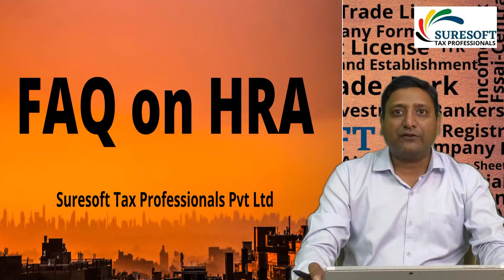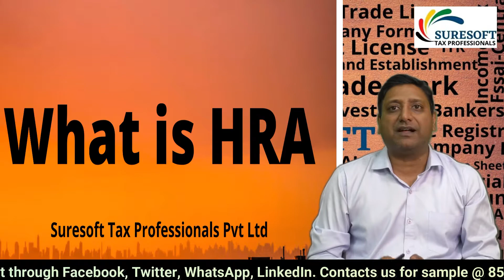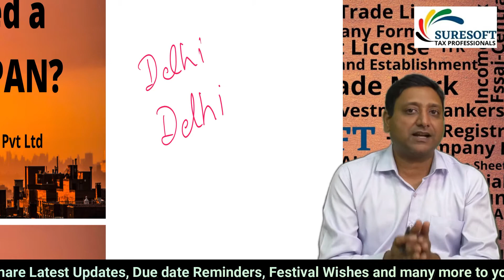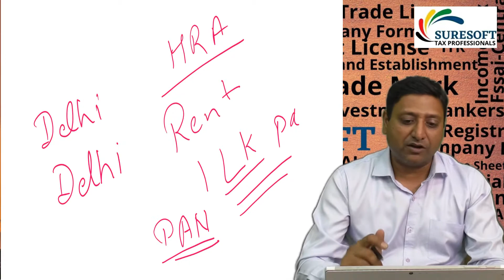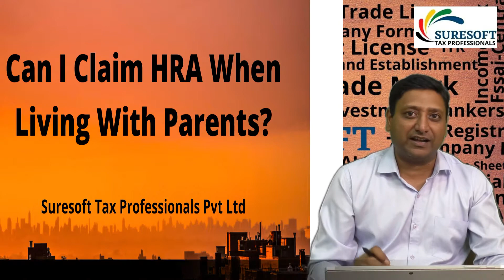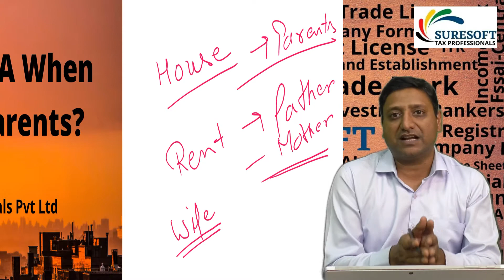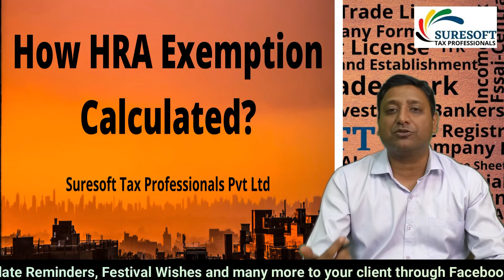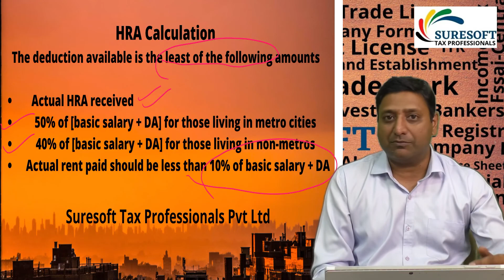Save Income tax through HRA | Big Update on Income Tax |यह तरीका तो आज तक किसी ने नहीं बताया